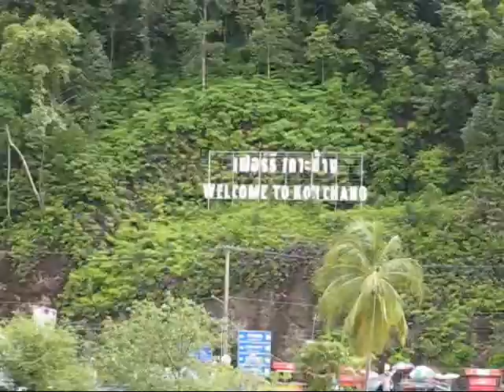Tropical Family Vacations In Koh Chang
Doug and the family visit Thailand`s third largest island for thrills and chills.  To experience more of what Doug's experienced in Thailand,